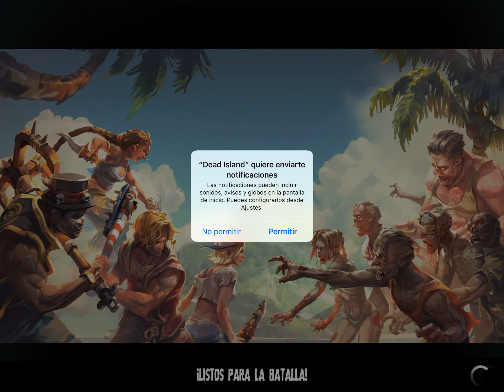Dead Island Survivors - Gameplay (iOS, Android)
Más de 30 minutos de gameplay de Dead Island Survivors, el nuevo juego de acción y estrategia ambientado en el universo Dead Island para iOS y Android.